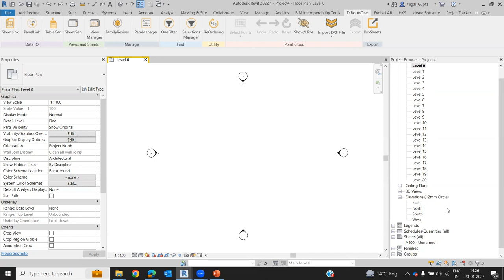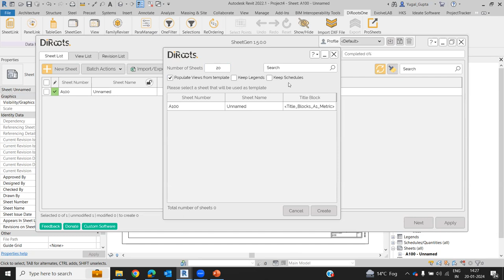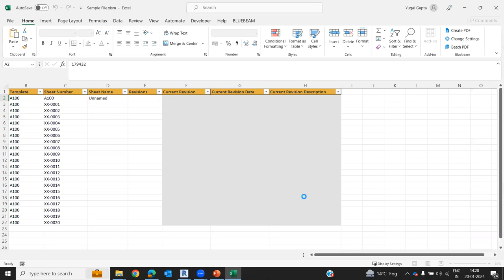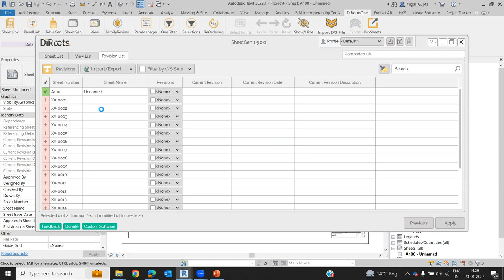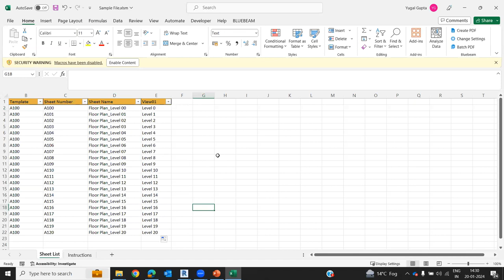Di Root Sheet Gen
Creating Multiple sheets with views in Revit